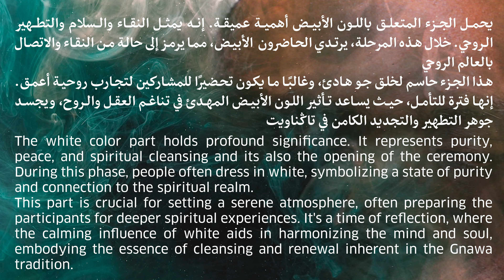Digital Lila #3 - Mâallem Hassan Boussou - Episode 2 - WHITE